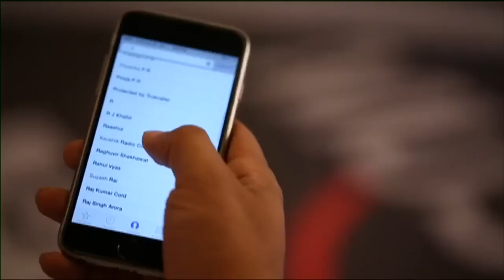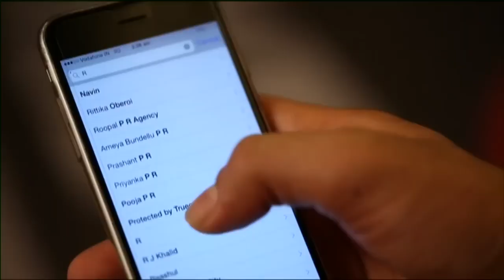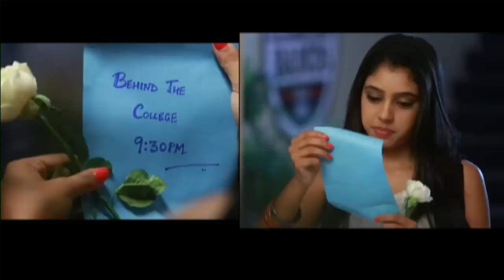Blind Love | Kaisi Ye Yaariaan | कैसी ये यारियां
Both FAB5 and NH3 put their best feet forward once before Musicana starts. Navya asks Harshad if he really loves her. Dhruv invites Nandini to a special date. She does not know who is behind it.

🚀 Get ready to be swept away by the whirlwind of emotions, laughter, and melodrama in MTV Kaisi Yeh Yaariyaan! 🤩🎭 Step into the lives of the hippest college squad, where love's messy, friendships are epic, and drama is served hot! 🔥

🌟 Meet the Cool Cats of KY2:

Parth Samthaan as Manik Malhotra 😎❤️
Niti Taylor as Nandini Murthy 🎸💕
Krissann Barretto as Alya Saxena 🌟🎤
Utkarsh Gupta as Dhruv Vedant 🎵🎤
Ayaz Ahmed as Cabir Dhawan 🤘😆
Veebha Anand as Navya Naveli 💃📚
Charlie Chauhan as Mukti Vardhan 🎵🎸
Abhishek Malik as Harshad Saxena 🙅👿
Yuvraj Thakur as Madhyam Singania 🎶😈
Dishank Arora as Pandit 🧢🎵
Nandish Sandhu as Raghav 🤵🎩
🎬 Directed by: Noel Smith 😍
🎥 Produced by: BBC Studios 🎬
🎵 Groovy Tunes by: Anurag Mohn 🎶

Expect heart-pounding chemistry, epic love sagas, and moments that will leave you LOLing for days! 🤣💞

Join the party 🎉 with KY2 and let's rock this college life, MTV style!